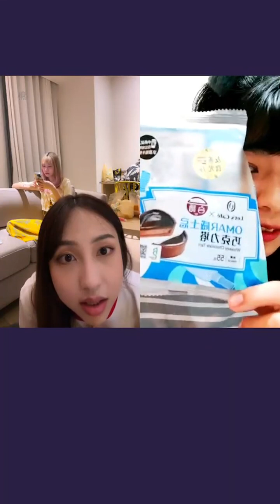2023 01 19 AKB48 TeamTP UNIT T．林易沄「浪Live」直播